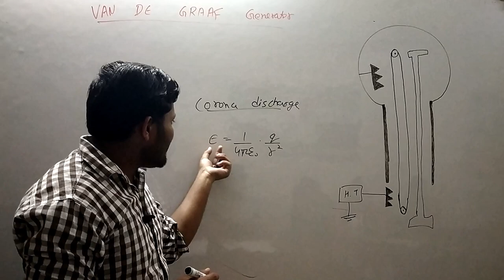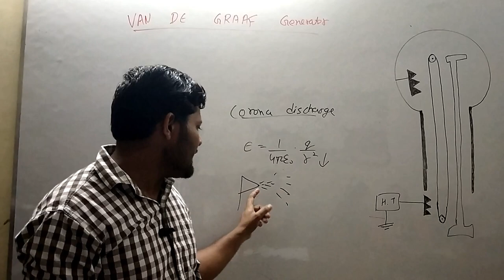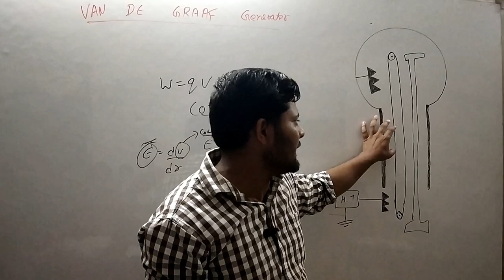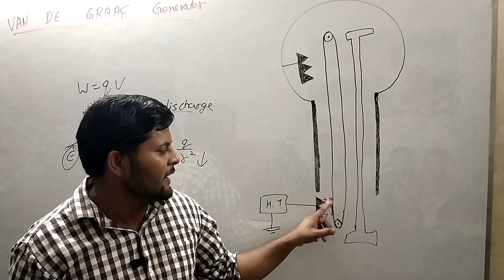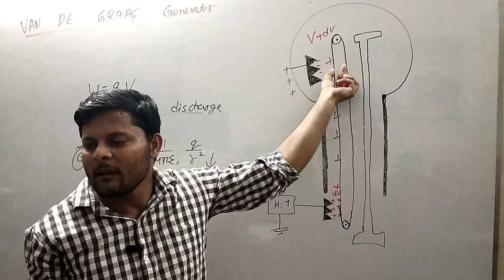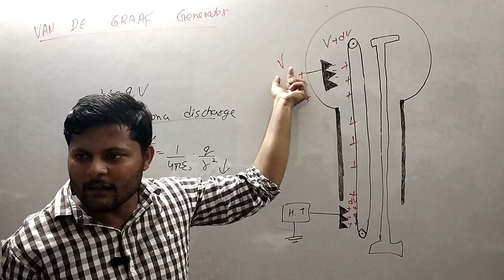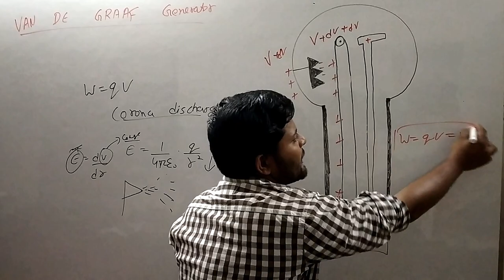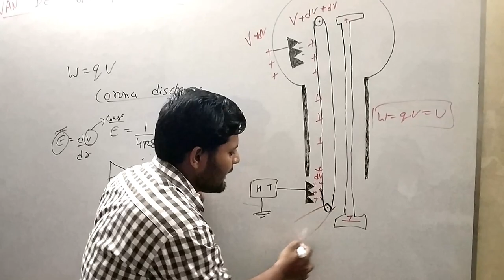Van de graaf generator by sanjeev jaiswal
in ths video,i am explaining van de graaf generator.
it is removed from the class 12t cbse but it is based on the very intersting principle thats why i am explaining it
so i hope u would like it & share it as much as possible